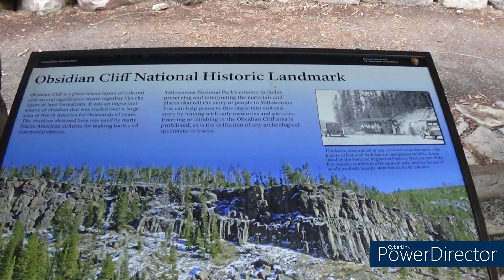Wyoming Day 7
Day 3 in Yellowstone N.P. Stayed in Grant village campground.